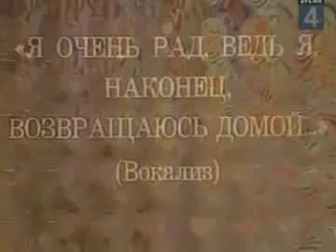Trolololol :D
Epic song is epic